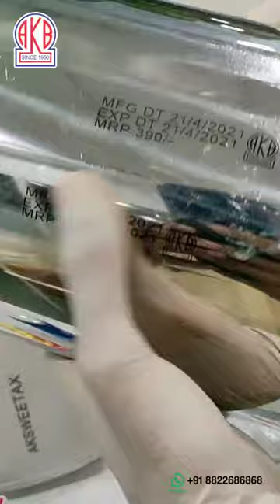Perfect Product Printing Machine for Manufacturing Startups, FMCGS, Grocery and retail shops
The Advantages of Handheld Inkjet Printer

Portable Handheld printer is a type of thermal inkjet coding printer. It has the advantage of small size, light weight, simple operation and easy maintenance which is widely used in packaging field

Head Quarters (Manufacturing Unit)
Sales Executive : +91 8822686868 / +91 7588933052 (whatsapp)
Managing Director ( Mr. Shabbir ) : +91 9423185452 (whatsapp)
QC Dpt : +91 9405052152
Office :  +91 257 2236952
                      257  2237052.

Type : Inkjet Printer
Applicable Industries : Hotels, Garment Shops, Building Material Shops, Manufacturing Plant, Machinery Repair Shops, Food & Beverage Factory, Farms, Restaurant, Home Use, Retail, Food Shop, Printing Shops, Construction works , Energy & Mining, Food & Beverage Shops, Advertising Company
Plate Type : Screen Printer
Usage : Paper Printer, Label Printer, Card Printer, Tube Printer, Bill Printer, Cloths Printer
Automatic Grade : Semi-automatic
Color & Page:  Single color
Voltage : 110V/220V
Dimensions(L*W*H) : 21.7CMX13.8CMX5.4CM
Weight : 1.5KG
After-sales Service Provided : Online support
Print Dimension : 1-12.7mm
Ink Type : 42ml fast dry solvent ink
Machinery Test Report : Provided
Printing Lines : 1-12 lines
Ink capacity : 42ml(can print over 200,0000 2mm size letters)
Print speed : 70m/minute
Resolution : 600dpi
Standard Language : English
Memory : Built-in 16G
Application: wood, carton, stone, MDF, steel, tube, metal, plastic, foil, glass